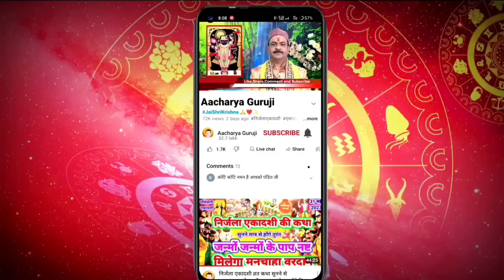Amavasya:14 सितम्बर भादौ अमावस्या की कथा सुनने से पूर्वज होंगे खुश,जन्मो के पितृदोष होंगे समाप्त